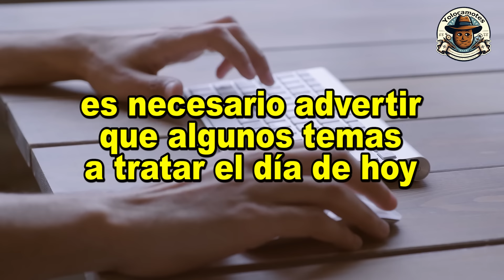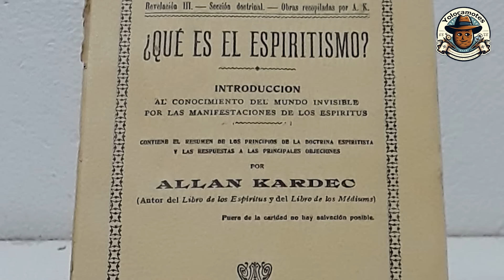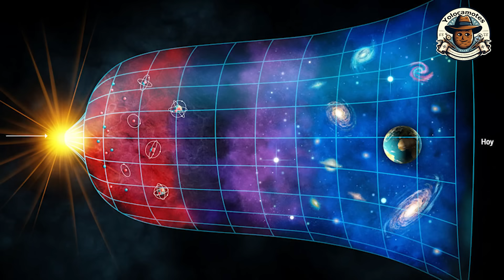La Carta que envió Benito Juárez a Madero desde el Más Allá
Descubre en este video cómo Francisco I. Madero, el icónico revolucionario y estadista mexicano del siglo XX, fusionó su pasión por el espiritismo con la política, transformando el destino de México. Sumérgete en la intrigante historia de "La Carta que Benito Juárez envió desde el Más Allá", una revelación que cambió el curso de la historia mexicana. Exploremos juntos cómo las creencias espirituales y los contactos paranormales de Madero influenciaron sus decisiones políticas, desafiando la percepción convencional de la historia y abriendo un debate sobre la intersección entre lo sobrenatural y lo político. Viajemos a través del tiempo, descubriendo aspectos ocultos y fascinantes de un líder que, entre sesiones espiritistas y estrategias políticas, marcó un antes y un después en México.